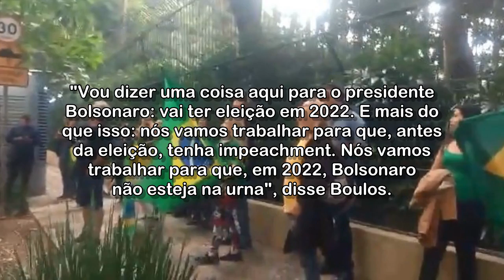Manifestantes detidos em protesto contra Bolsonaro em SP são liberados, diz secretaria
Protesto na capital paulista foi pacífico, mas grupo entrou em confronto com policiais na dispersão.

Acessado em: 25 de julho de 2021 às 20:07